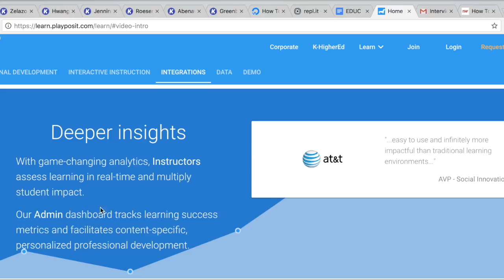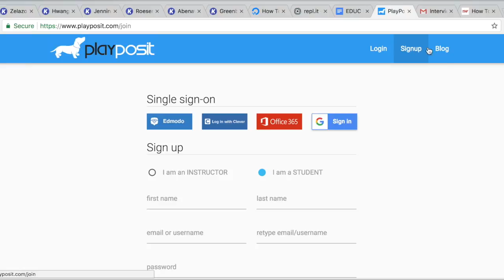Screencast Playposit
This video is about Screencast Playposit